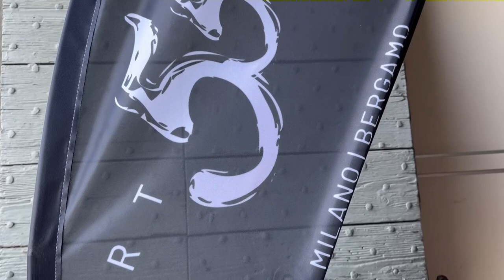Inaugurata la mostra di Bernard Aubertin presso la galleria "55 Art Privé"